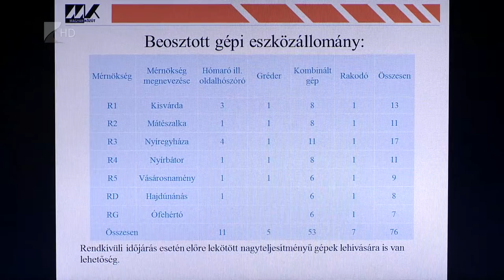Téli gépszemle - Kölcsey Tv